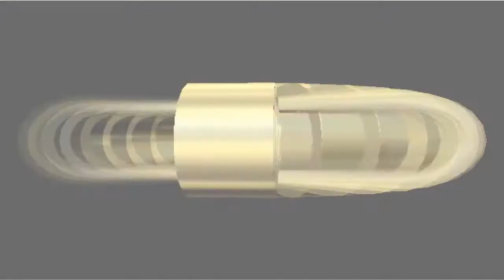Lets Play Mario Kart64 100cc Flower Cup (Yoshi)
sorry about my low audio, please use headphones to hear me.
Reocrded with Camtasia Studio 7